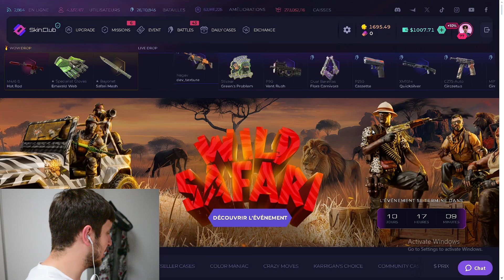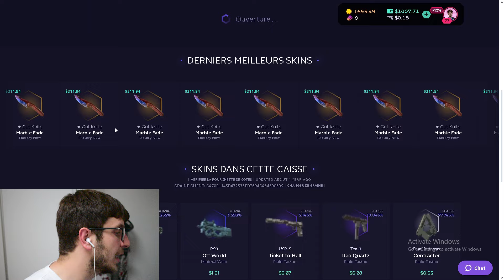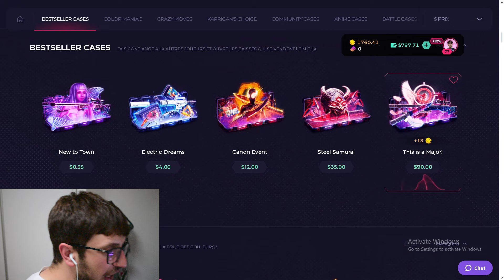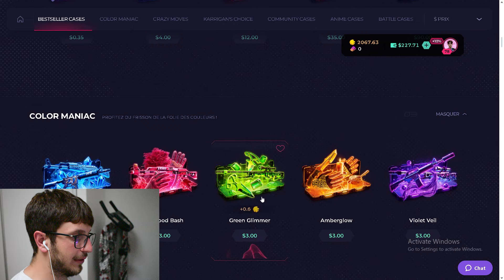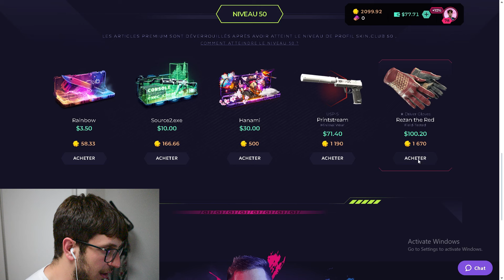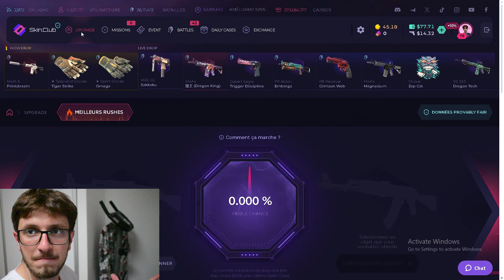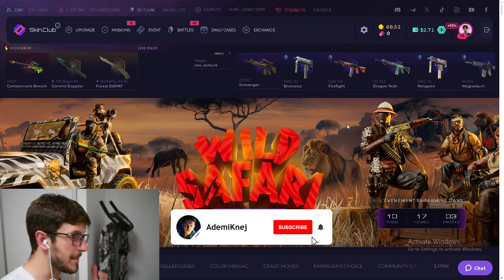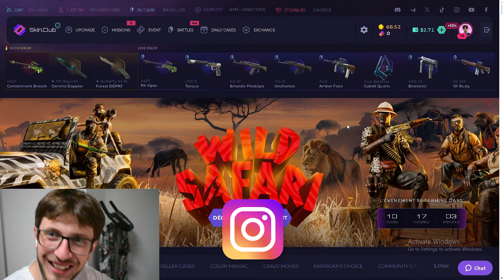Cka Mun ME BO ME 1,007$ ne SkinClub?! (CSGO Case Opening)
ºTikTok: ademikenj6
ºSnapchat: just.adem

👉🏻Pc-ja jem:
  16 Gb Ram DDR4